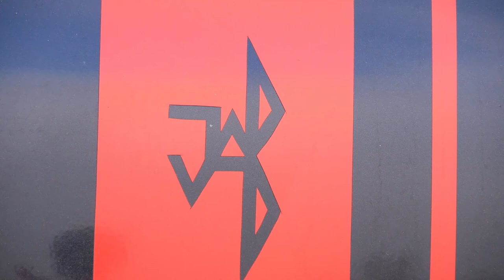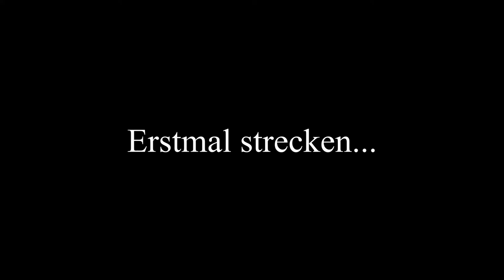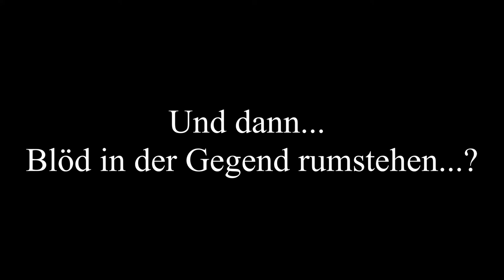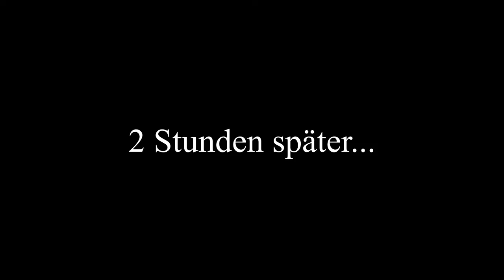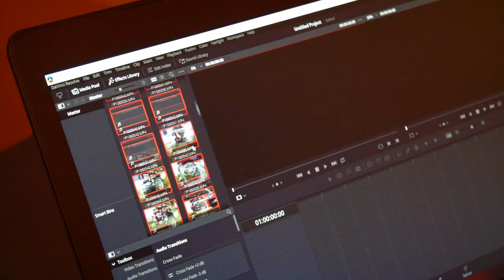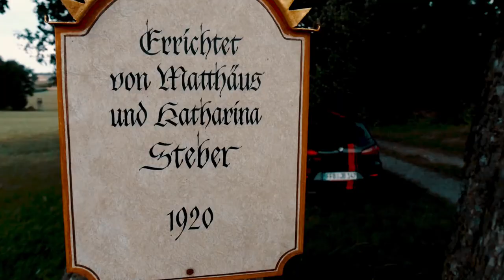Danke für 100 ABONNENTEN!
Nach harter Arbeit feiern wir den ersten Milestone. 100 Abos! Man muss ja irgendwann mal anfangen. Ich hoffe, dass ihr nach diesem Blick hinter den Kulissen es schätzt, wie viel Arbeit und Zeit ich in diese Videos stecke. All das mach ich nur für euch...

1. Classic Rose 2 by Vibe Mountain

3. Triumph by Yung Logos

4. ✘ Title: There It Is

5. Scanline by Mike Relm